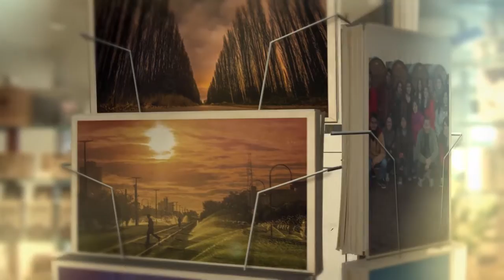POSTALES TURISMO ROCA